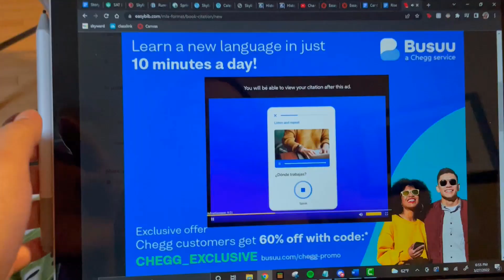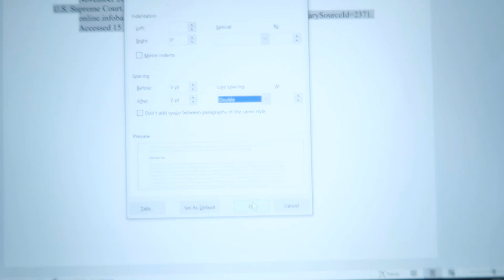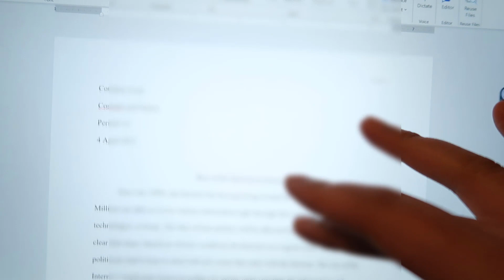Vlog #483 | Impatient Benji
My dog is very impatient, as I am writing this now, he is banging on the gate...